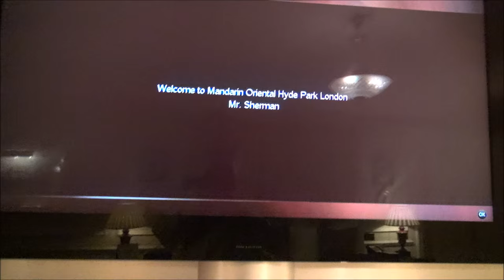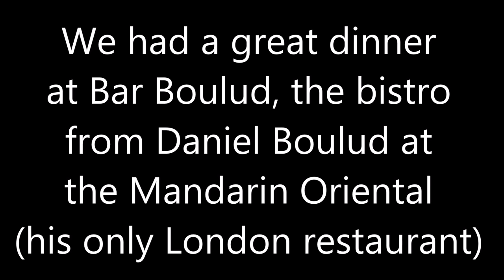Classic London luxury - A suite at the Mandarin Oriental Hyde Park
On my recent London luxury adventure, I had a chance to visit seven of the city's most luixurious hotels. I found the Mandarin Oriental, Hyde Park London my overall favorite for its combination of a perfect location, classic luxury accommodations, great service and delicious on-site dining. The hotel is right on Hyde Park, with some great views while the other side faces Knightsbridge, Harrod's and Harvey Nichols. I had a wonderful junior suite, with a beautiful view right onto Knightsbridge. The hotel is very convenient with a Tube stop just outside the front doors.

There is also a clip of my dinner at Bar Boulud, the bistro from Daniel Boulud located at the Mandarin Oriental. It's the great chef's only London restaurant and serves some great charcuterie and classic bistro dishes.